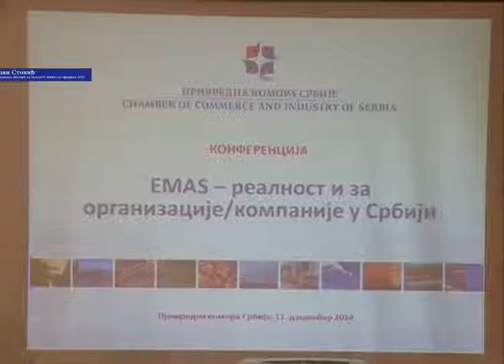EMAS – ефикасан еко менаџмент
Добровољни, један од најкредибилнијих система управљања заштитом животне средине, својеврсна надоградња стандарда ИСО 14001. Циљ je да компанија смањи еколошке ризике, оствари уштеде и постигне већу конкурентност.